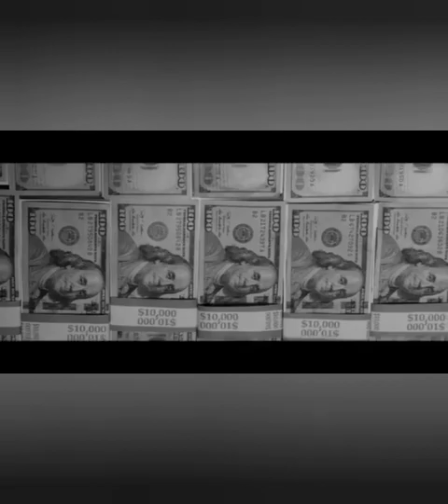RADIO K7 #5 (La Playlist Mixtape)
Le sélection de 10 titres (MG,US,FR...) par @donsmokilla pour ton média HipHop de référence:

01 - @MafroMARTIORA - Touch Ito feat. @deehamishi (2022)
02 - Nubi - Mac Le Biz (2006)
03 - @GriseldaRecords - Dr Birds (2020)
04 - @hasinanoel - Freestyle ko Farany (2022)
05 - @freezecorleone7615 - Polémique feat. @CentralCee (2021)
06 - @talibkwelibk & @madlib - Best Year Ever ( 2023)
07 - @shadowbangz5197 - Trap Ny Aty (2018)
08 - @sonnyrave - Rolling Stone (2022)
09 - @VevoNateDogg - I Got Luv (2001)
10 - @mistaboska299 - Ameri-Look's feat. @KipikilahyBandaemRebeliona (2022)